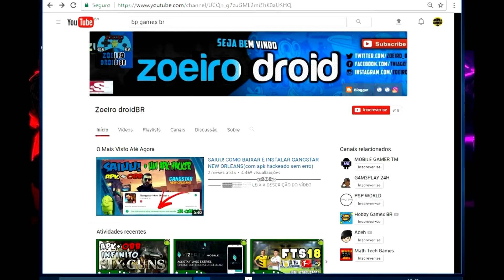LIGA FANÁTICOS final da repescagem, que jogo foi esse!!! [FIFA 17] PS4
E AQUI EM BAIXO TEM NOSSA OUTRAS REDE SOCIAIS SEGUEI LA TAMBEM...

TETEU TUTORS GAMEPLAYS BR curti jogos celular e turtorias se escreve la link aqui em baixo.

Quem curti joga campeonato personalizado curti a pagina galera do FANATICOS FIFA CLUBE LINK AQUI EM BAIXO

CANAL BP Games BR: Link aqui em baixo se inscreve la